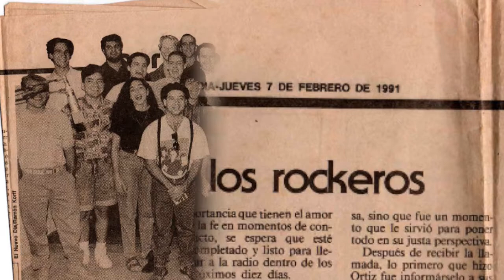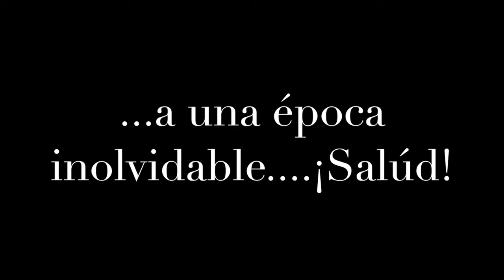Never Too Busy - Mutant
Mutant - Never Too Busy. Grupo de rock de Cayey, Puerto Rico.  Integrado por Gerardo López (bajo), Ricky Rodríguez (batería), José Madera (cantante) y Alberto Rodríguez Ortiz (guitarra).